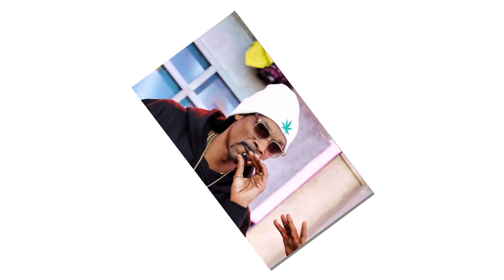Big Shocking! "Snoop Dogg Takes Over! The New ‘Today’ Show Weatherman?